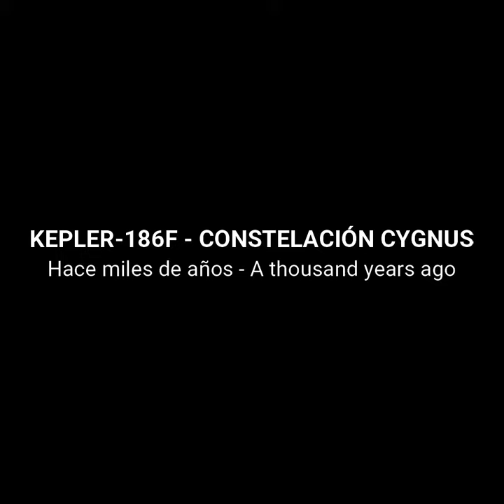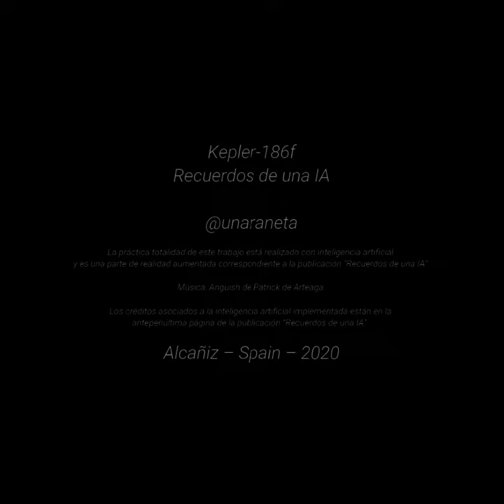Kepler 186F - Un cortometraje de Toñin Lizana de Alcañiz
Kepler-186F es un cortometraje de animación donde en apenas 2 minutos veremos la evolución de la vida en el planeta Kepler-186F hasta la actualidad.De momento ha sido seleccionado en los festivales de:
PatchLab Festival – Cracovia, Polonia
Creative code visual art Festival – Online con sede en New york, USA
The Indie for you film Festival – Online con sede en Los Ángeles, California, USA